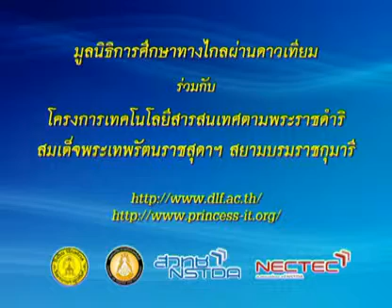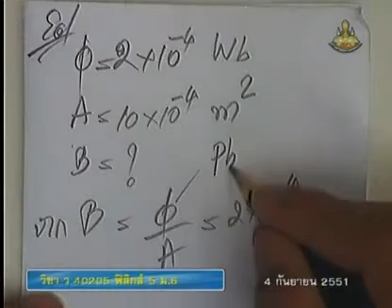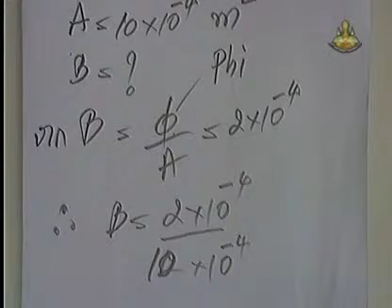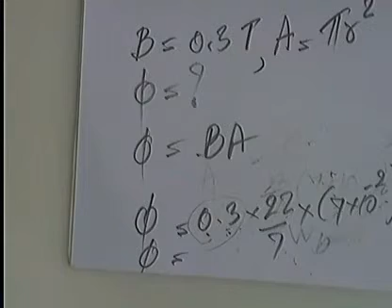141 51phM6 059Ch physicm 6 ฟิสิกส์ม 6